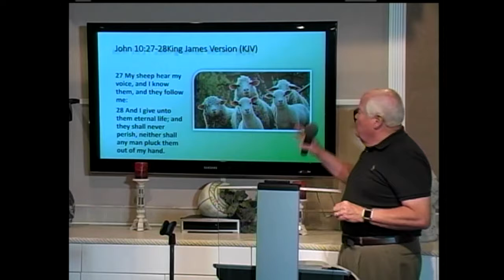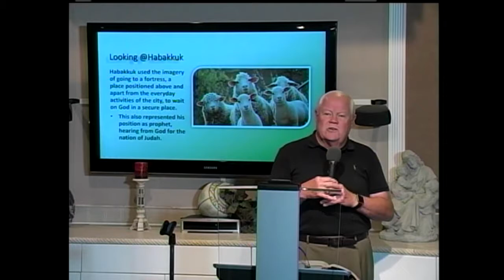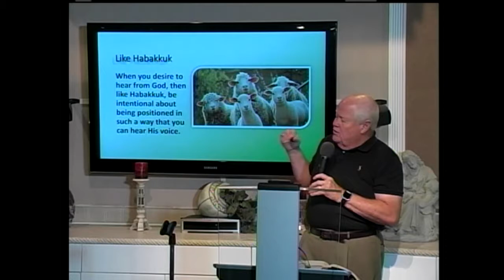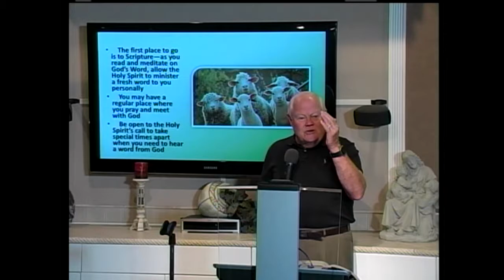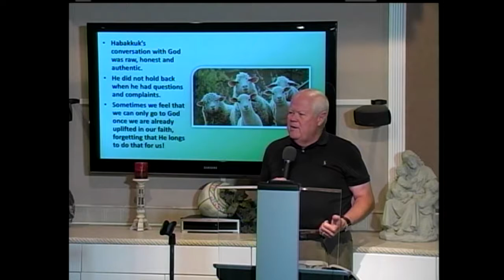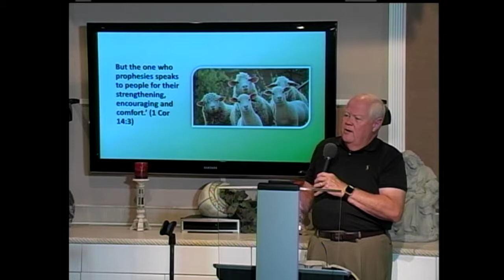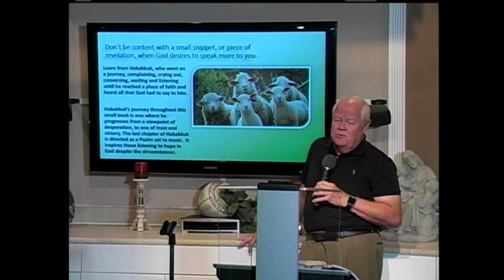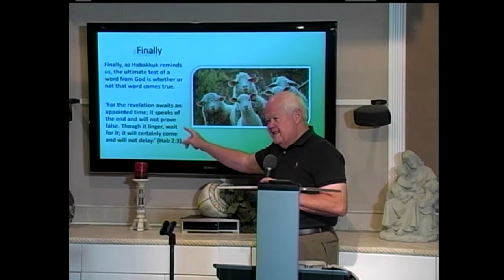How to Hear God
Hearing God requires intentional separation from the affairs of life public life and an intense desire to hear God from His perspective. His Sheep know His voice. Listen as Dr. Powell teaches how to Hear God.